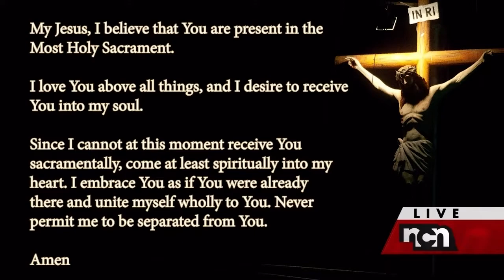St. Isidore’s Morning Mass 2-8-22